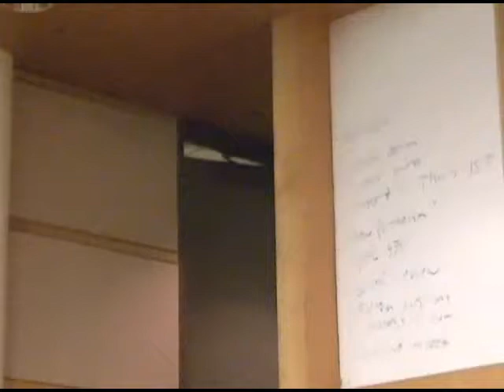Defending on rational grounds - Peter Boghossian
Peter Boghossian's Atheism Class at Portland State University